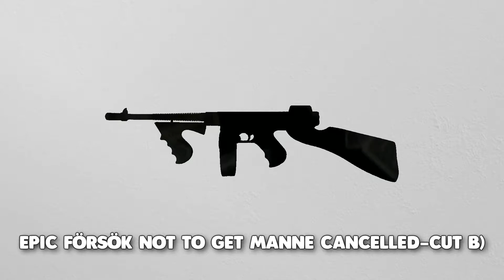Korv är korv är korv är korv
Korv är korv.
Korv.
Grillad korv.
Stekt Korv.
Valheim funny moments video på svenska. Vet inte vad man ska säga mer än det. Episk viking, slå djur, döda saker. Emilia med korven eller vad hon heter. God jul. Gott nytt Gul.
Strömmar på nu och då. Swing by, say hi.